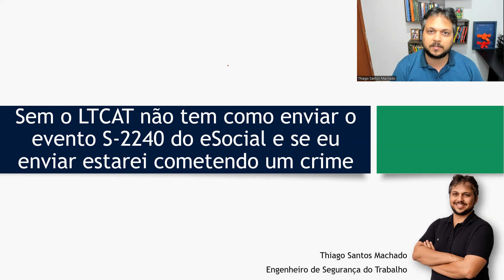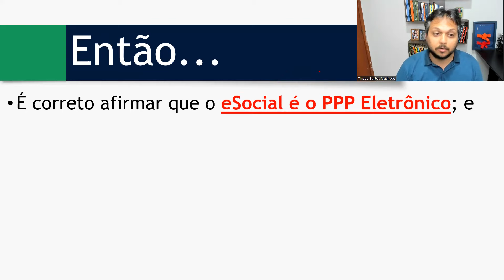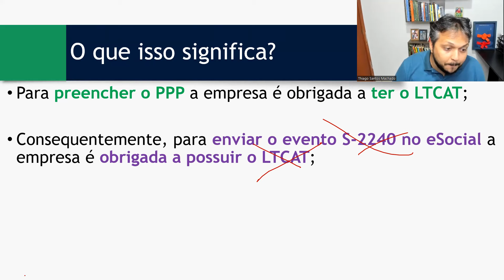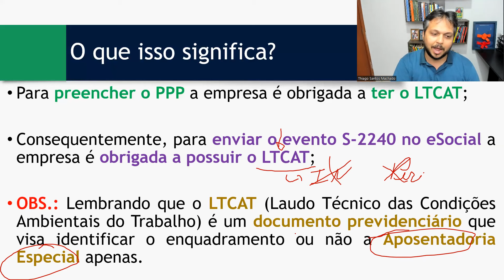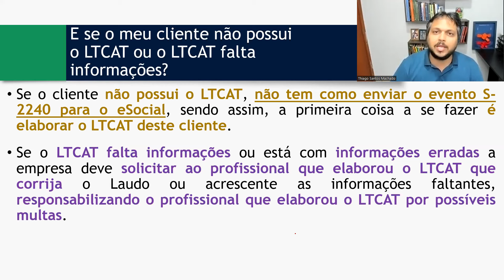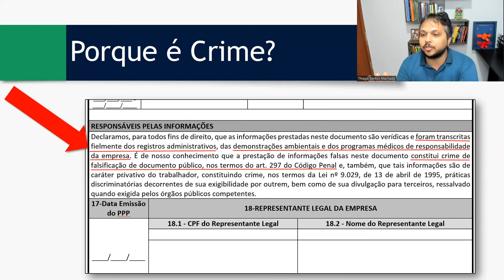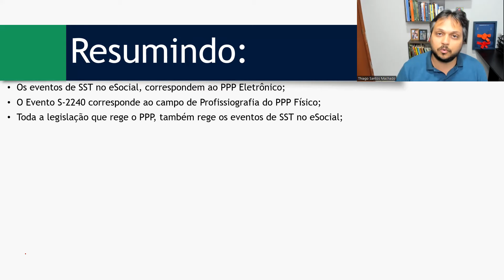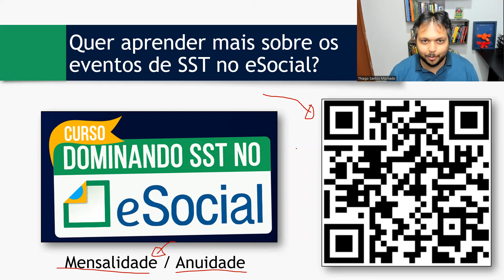Sem o LTCAT não tem como enviar o evento S-2240 do eSocial e se eu enviar estarei cometendo um crime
- Curso de Higiene Ocupacional na Prática para Elaboração de LTCAT e LI
Qual a finalidade dos eventos de SST no eSocial?
Os eventos de SST possuem como finalidade principal a substituição dos atuais formulários utilizados para envio da CAT e do PPP.

PORTARIA/MTP Nº 313, DE 22 DE SETEMBRO DE 2021
Art. 1º A partir 1º de janeiro de 2023 o Perfil Profissiográfico Previdenciário - PPP será emitido exclusivamente em meio eletrônico, a partir das informações constantes nos eventos de Segurança e Saúde no Trabalho (SST) no Sistema Simplificado de Escrituração Digital das Obrigações Previdenciárias, Trabalhistas e Fiscais - eSocial, para os segurados das empresas obrigadas.

Alterada pela Portaria Nº 1.010, de 24 de Dezembro de 2021

Então...

É correto afirmar que o eSocial é o PPP Eletrônico; e

O Evento S-2240, que faz parte dos eventos de SST no eSocial corresponde ao campo de Profissiografia do Trabalhador (Informações sobre os Riscos do Trabalhador);

Isso significa que, toda Legislação que rege o PPP, também rege o evento S-2240 do eSocial.

Qual o Documento Base para o PPP e para os eventos de SST no eSocial?

Decreto Nº 3.048, de 6 de Maio de 1999.

Art. 68 (...)

§ 3º  A comprovação da efetiva exposição do segurado a agentes prejudiciais à saúde será feita por meio de documento, em meio físico ou eletrônico, emitido pela empresa ou por seu preposto com base em laudo técnico de condições ambientais do trabalho expedido por médico do trabalho ou engenheiro de segurança do trabalho.

§ 8º  A empresa deverá elaborar e manter atualizado o perfil profissiográfico previdenciário, ou o documento eletrônico que venha a substituí-lo, no qual deverão ser contempladas as atividades desenvolvidas durante o período laboral, garantido ao trabalhador o acesso às informações nele contidas, sob pena de sujeição às sanções previstas na alínea “h” do inciso I do caput do art. 283.

O que isso significa?

Para preencher o PPP a empresa é obrigada a ter o LTCAT;

Consequentemente, para enviar o evento S-2240 no eSocial a empresa é obrigada a possuir o LTCAT;

OBS.: Lembrando que o LTCAT (Laudo Técnico das Condições Ambientais do Trabalho) é um documento previdenciário que visa identificar o enquadramento ou não a Aposentadoria Especial apenas.

E se o meu cliente não possui o LTCAT ou o LTCAT falta informações?

Se o cliente não possui o LTCAT, não tem como enviar o evento S-2240 para o eSocial, sendo assim, a primeira coisa a se fazer é elaborar o LTCAT deste cliente.

Se o LTCAT falta informações ou está com informações erradas a empresa deve solicitar ao profissional que elaborou o LTCAT que corrija o Laudo ou acrescente as informações faltantes, responsabilizando o profissional que elaborou o LTCAT por possíveis multas.

Nunca envie o evento S-2240 no eSocial sem o LTCAT, pois isso pode caracterizar um CRIME.

Porque é Crime?

Instrução Normativa PRES/INSS Nº 128, de 28 de Março de 2022
Art. 281. O PPP constitui-se em um documento histórico laboral do trabalhador, segundo modelo instituído pelo INSS, conforme formulário do Anexo XVII, que deve conter as seguintes informações básicas:
§ 3º A prestação de informações falsas no PPP constitui crime de falsidade ideológica, nos termos do art. 299 do Código Penal, bem como crime de falsificação de documento público, nos termos do art. 297 do Código Penal.

Resumindo:

Os eventos de SST no eSocial, correspondem ao PPP Eletrônico;

O Evento S-2240 corresponde ao campo de Profissiografia do PPP Físico;

Toda a legislação que rege o PPP, também rege os eventos de SST no eSocial;

Para enviar o Evento S-2240 a empresa precisa do LTCAT e o LTCAT deve possuir todas as informações necessárias para o evento S-2240;

O LTCAT deve conter apenas os riscos previdenciários, se o LTCAT possuir riscos trabalhistas, estes devem ser desconsiderados;

Se o LTCAT tiver um risco, este risco deve ser enviado, mesmo que o resultado da medição esteja abaixo do Nível de Ação;

Se o LTCAT não reconheceu nenhum Risco Físico, Químico ou Biológico, de forma simultânea, o código 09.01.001 deve ser enviado, caso contrário, deverá ser enviado o código do risco presente no LTCAT, mesmo que não haja enquadramento a Aposentadoria Especial;

Se a empresa não possui o LTCAT ou o LTCAT está com informações erradas a empresa deve solicitar ao profissional que elaborou este Laudo para fazer as correções necessárias ou elaborar o LTCAT, caso não possua;

Nunca envie o evento S-2240 no eSocial sem o LTCAT, pois isso poderá acarretar em CRIME.